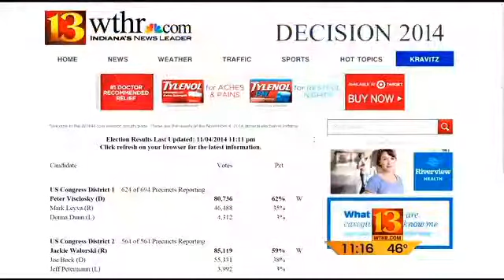Decision 2014: Indiana Insiders reaction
Indiana Insiders Peter Rusthoven and Robin Winston discuss Tuesday's election results.